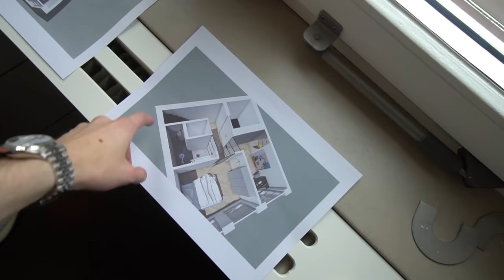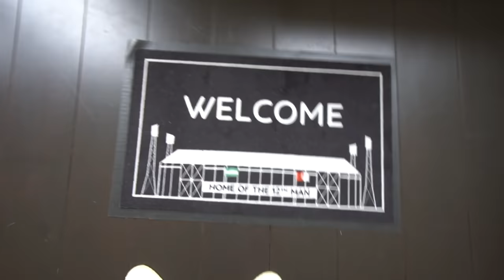BANKZITTERS REAGEREN OP MIJN NIEUWE HUIS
Bedankt voor het kijken naar BANKZITTERS REAGEREN OP MIJN NIEUWE HUIS"'!

Hallo mensen!